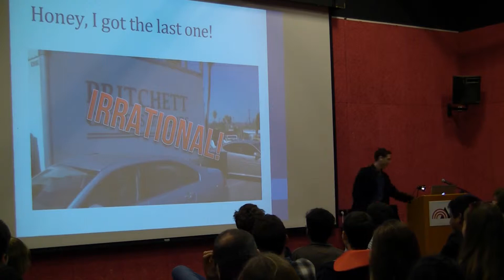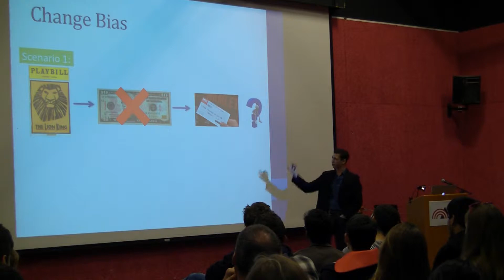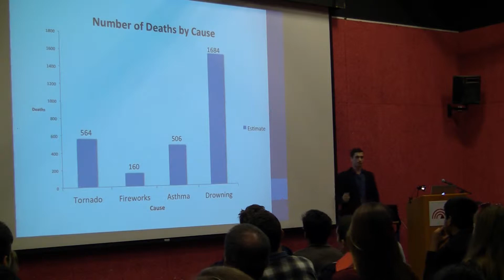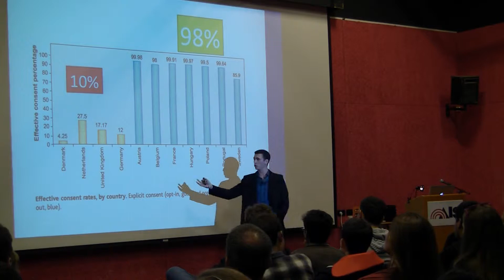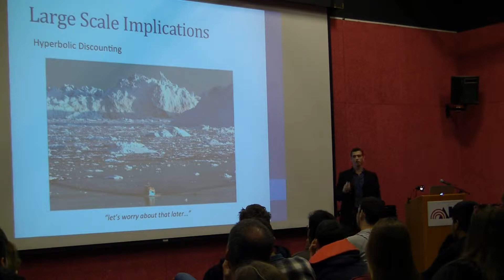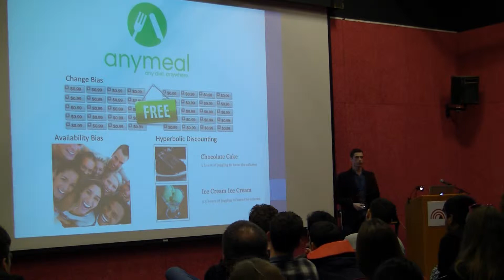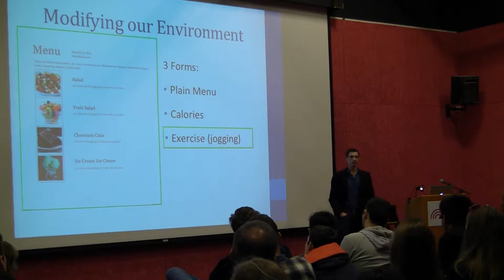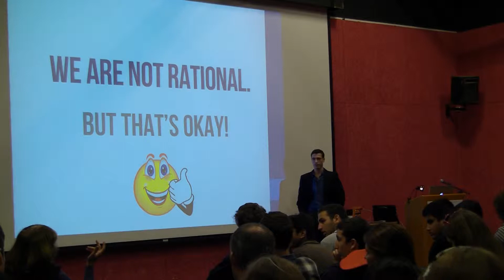Michael Matias Senior Project -- Irrationality in Economic Decisions!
Presented in the fall semester at the American International School in Israel.